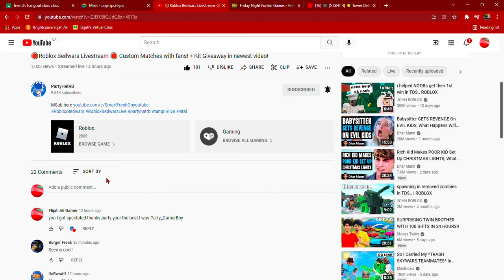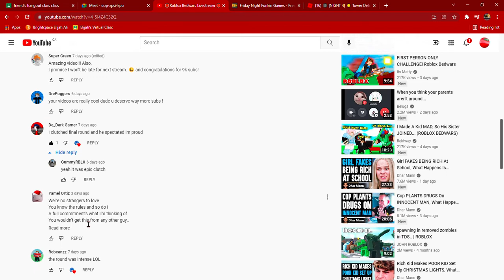i was in PartyHatRB'S Live Stream In Roblox Bedwars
my other friends were in his other live stream when gliders came out